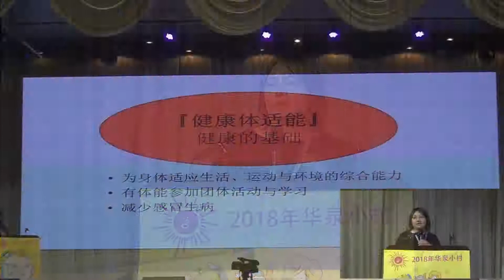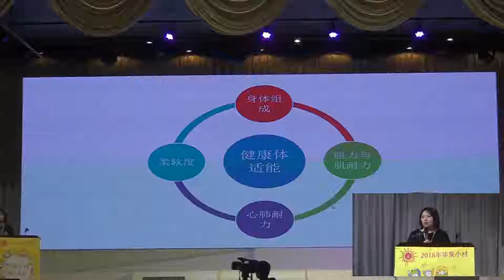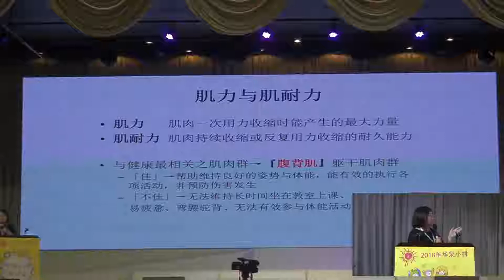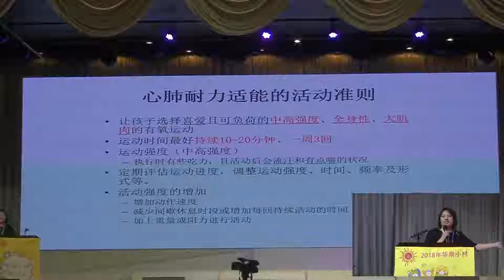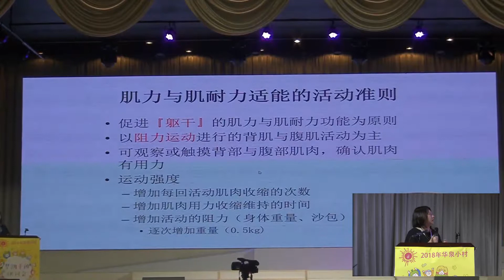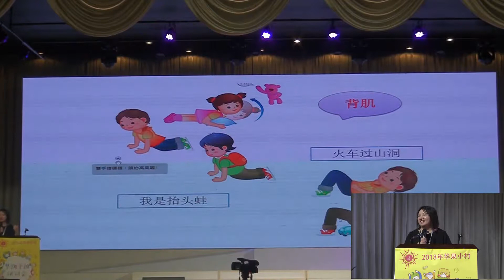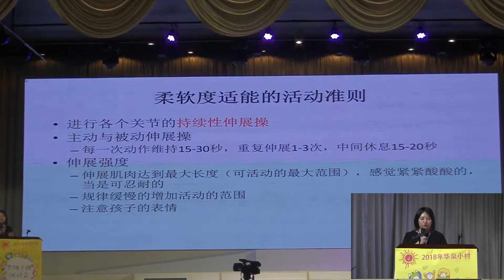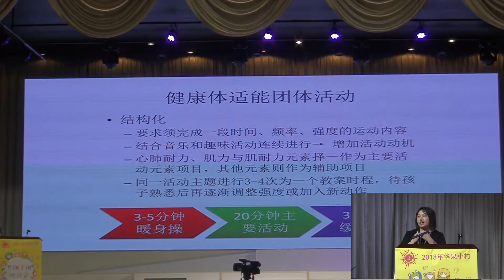2018華泉小村早療研討會 10-10 發展遲緩兒健康體適能核心概念暨慢飛天使健康體適能教師手冊及教學DVD應用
台塑企業暨王詹樣基金會-「2018華泉小村早療研討會」系列影片